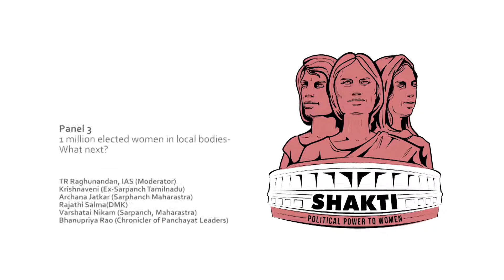5. Shakti launch event _8th December 2018_Panel 3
One million elected women in local bodies. What next?

This panel is moderated by T.S. Raghunandan, IAS with elected representatives from our Panchayats - Krishnaveni (ex-sarpanch, Tirunelveli, Tamil Nadu), Archanatai Jatkar (Sarpanch, Maharashtra), Rajathi Salma (DMK), Varshatai Nikam (Sarpanch, Maharashtra), Bhanupriya Rao (Chronicler of Panchayat Leaders)